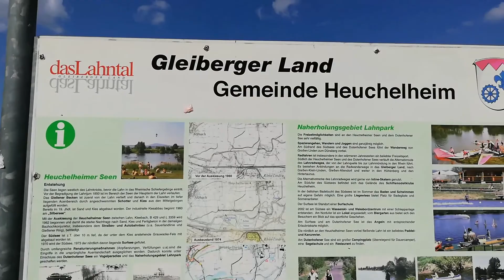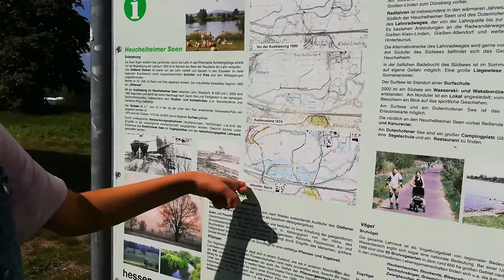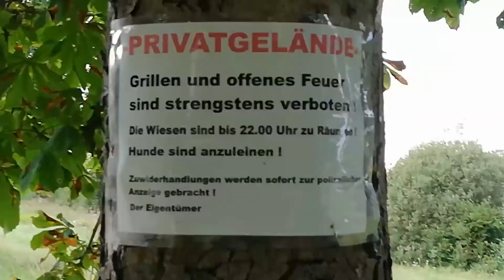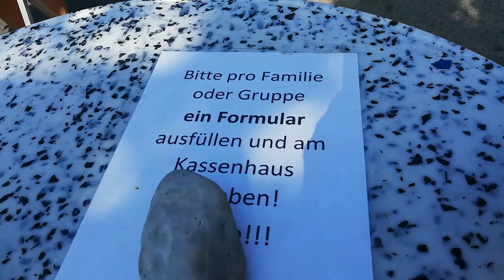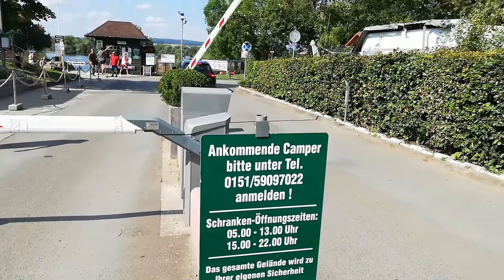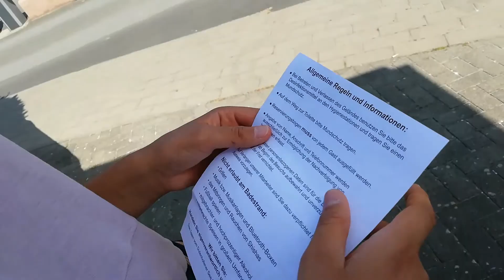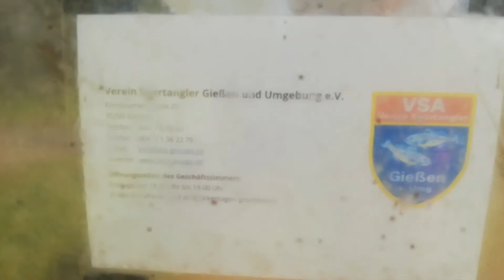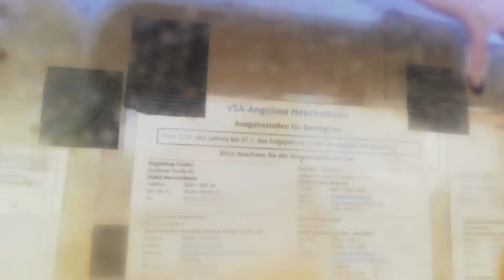Озёра Хойхельхайм🏖🌞Дутенхофенер Зее Ветцлар🏕 ||Dutenhofener See Surfsee Südsee Angelsee Heuchelmheim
ОБЛИВАЮСЬ НА СНЕГУ ! ЗАКАЛИВАНИЕ ЗИМОЙ ХОЛОДНОЙ ВОДОЙ ! Drenching myself in the snow Hardening in winter witn cold water

Киев Виноградарь Румтур По Квартире Поздравление С Новым Годом Варшавский Микрорайон Жилой Массив Room Tour Kiev Ukraine

Помощь на развитие канала:
WebMoney:
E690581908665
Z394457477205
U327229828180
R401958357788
Озёра Хойхельхайм Обзор Heuchelheimer Seen: Dutenhofener See, Surfsee, Südsee, Angelsee Heuchelmheim